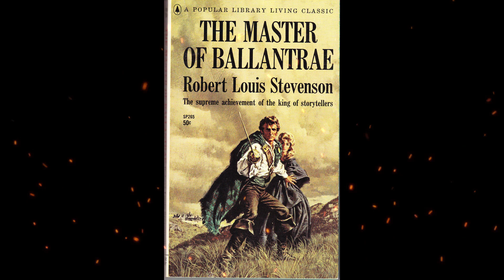Plot summary, “The Master of Ballantrae” by Robert Louis Stevenson in 5 Minutes - Book Review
"The Master of Ballantrae" by Robert Louis Stevenson is a novel set in 18th century Scotland. The story follows two brothers, James and Henry Durie, who are on opposite sides of the Jacobite rebellion. James, the elder brother and master of Ballantrae, supports the rebellion, while Henry remains loyal to the British crown. As the conflict intensifies, James is presumed dead, and Henry inherits the estate. However, James returns and begins to wreak havoc on Henry's life, seeking revenge for what he sees as his brother's betrayal. The novel is a tale of sibling rivalry, betrayal, and revenge, set against the backdrop of the Scottish Highlands. Stevenson's prose is masterful, and he skillfully creates a sense of foreboding and tension throughout the novel. "The Master of Ballantrae" is a classic work of Scottish literature that has been widely acclaimed for its vivid characters and compelling narrative.